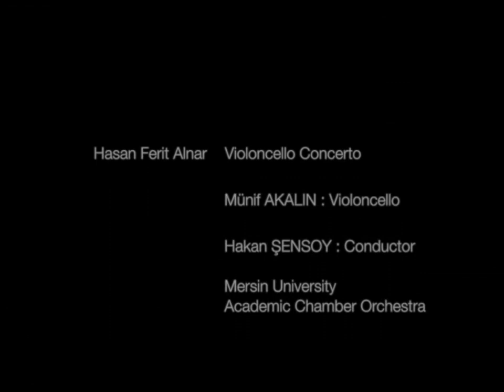Hasan Ferid Alnar Violoncello Concerto - Hakan ŞENSOY - Münif AKALIN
Münif AKALIN - Violoncello

Hakan Şensoy : Conductor

Mersin University Academic Chamber Orchestra